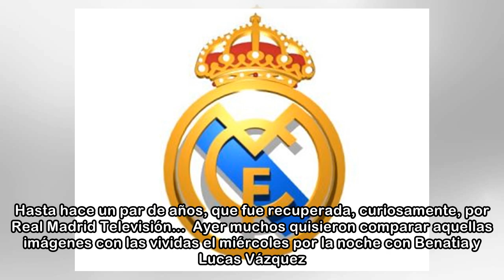El escudo del Madrid pesa demasiado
OPINIÓN  Ayer volvió a hacerse viral un vídeo en blanco y negro del penalti más escandaloso de la historia del fútbol que pitaron a favor del Madrid en la final de la Copa de Europa de 1960. Gento se ...